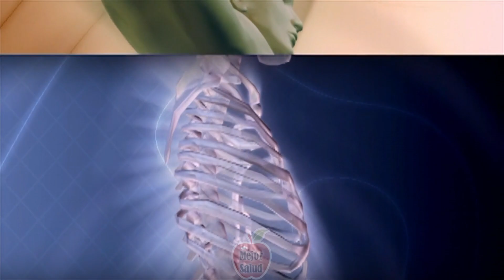¿Que Es BUENO Para La ARTRITIS? Sintomas, Tratamiento, Remedios | Mejor Salud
¿Que Es BUENO Para La ARTRITIS?, Cuales son sus Síntomas, Algunos Remedos y Tratamientos Para Aliviar El Dolor.

¿Cuáles son las causas de la artritis?

Dado que existen más de 100 tipos diferentes de artritis y enfermedades asociadas, probablemente existan diversas causas.

Las causas de la mayoría de los tipos de artritis son desconocidas.

VIDEOS RELACIONADOS CON LA ARTRITIS

Mezcla Limón Con Este Ingrediente